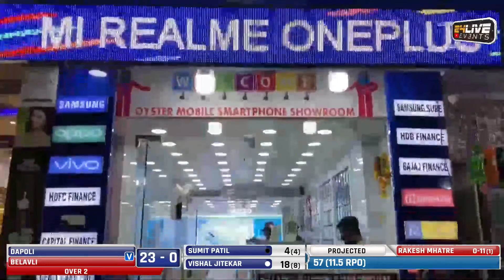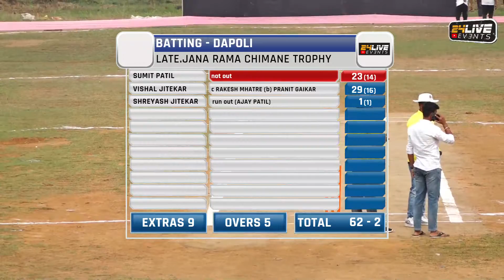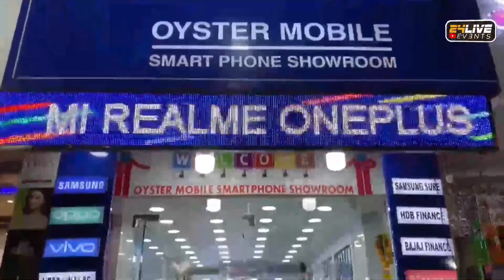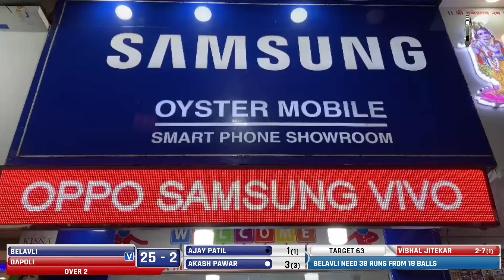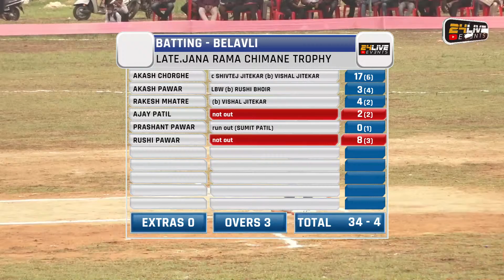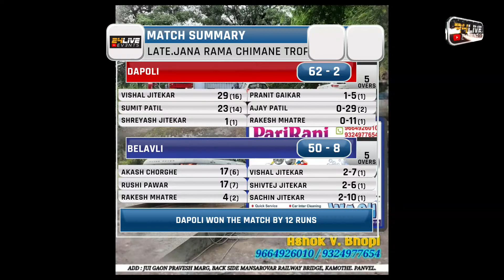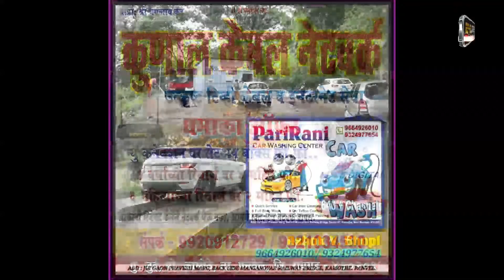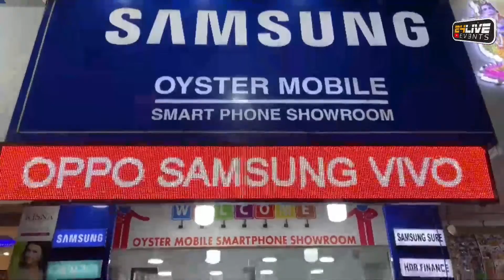DAPOLI VS BELVALI || JUI 2021